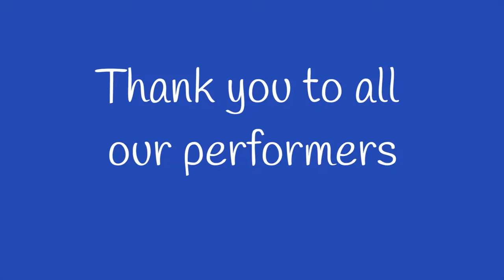Chailey Fest 2017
Each year St Martin's department of Chailey Heritage School hold a music festival, there's no mud and plenty of fun!